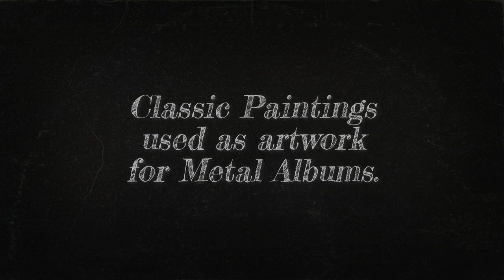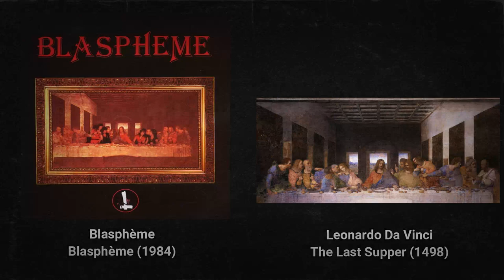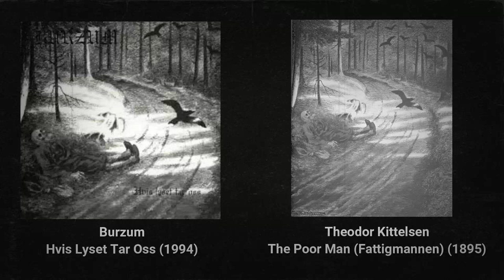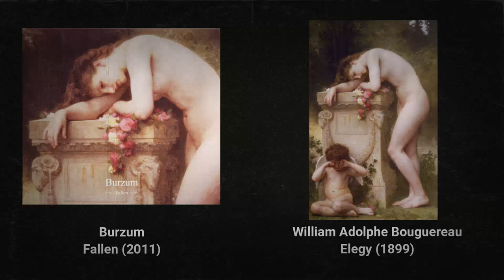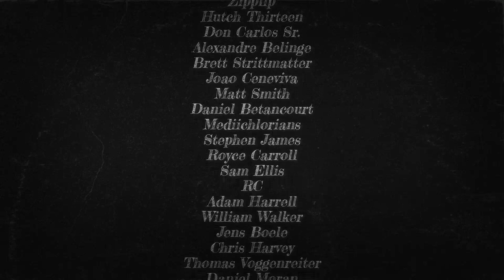Classic Paintings Used as Metal Album Covers.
In todays video we're going to explore some classic paintings turned into heavy metal album covers. Gustave Doré, Thomas Cole, Francisco Goya, John Martin and other pre- 19th century painters whose art became an inspiration for a lot of heavy metal bands from the 1980s and beyond. So we're going to compare the art with the artwork from different metal bands. Enjoy!

Timestamps:
00:00 Intro
00:50 Artworks & Paintings
08:27 Summary

Featuring bands such as:
Candlemass, Agony, Bathory, Burzum, Celtic Frost, Atlantean Kodex, While Heaven Wept, Blaspheme, Reverend Bizarre, Doomsword, Merciless, Hexenhaus, Deicide, Iced Earth, Angel Witch, Cryptopsy, Count Raven & Bruce Dickinson.

The Music in the video is from:
The bands included in the video +
Grieg, Bach & Wagner